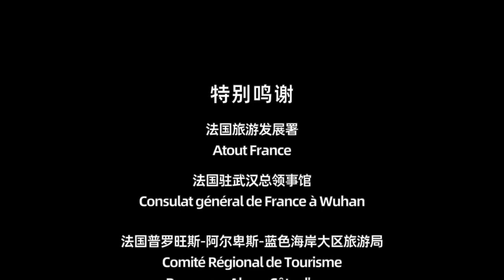20190622 张哲瀚 的法国骑迹之旅Vlog.3~今天要去動物園